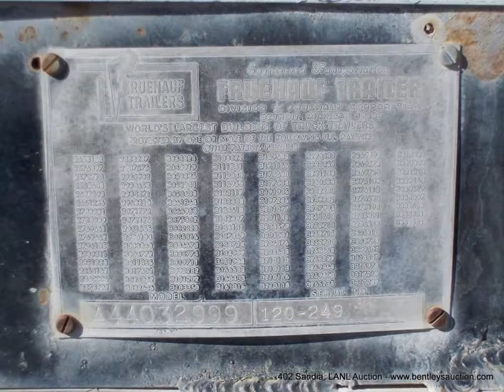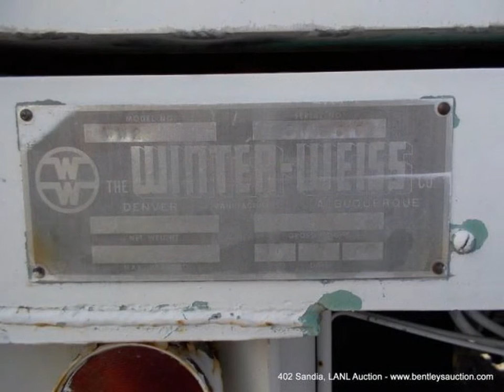Bentley's Presents: 412 Sandia - Tonopah Test Range 3 Trailers Auction